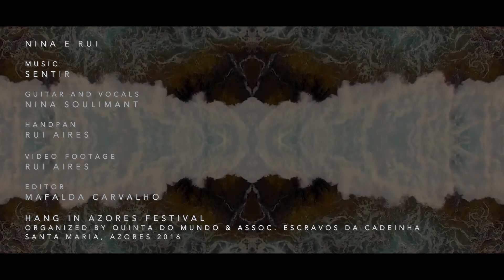2. Sentir ~ Nina & Rui ~ Hang in Azores 2016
Nina & Rui

"Sentir" ~ canção original de Nina / original song by Nina

Adaptação com handpan de Rui Aires - handpan arrangments by Rui Aires

Concerto na capela dos Anjos - Ilha de Santa Maria ~ Açores
Festival Hang in Azores 2016

Montagem vidéo de Mafalda Carvalho